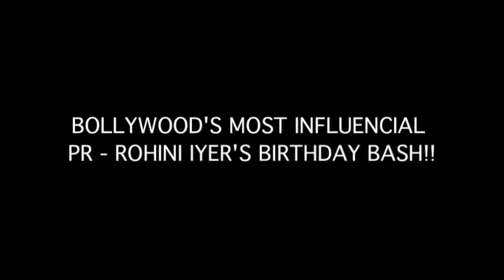BOLLYWOOD'S MOST INFLUENCIAL PR ROHINI IYER'S BIRTHDAY BASH!!